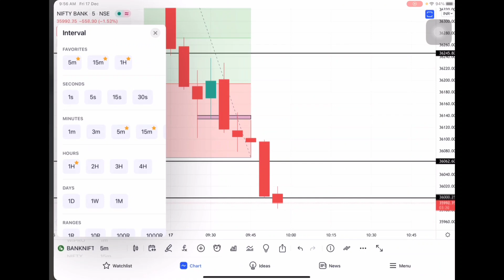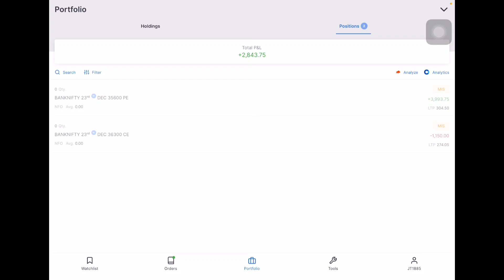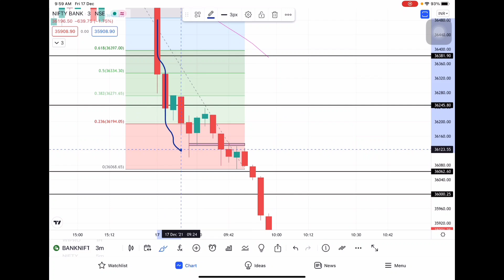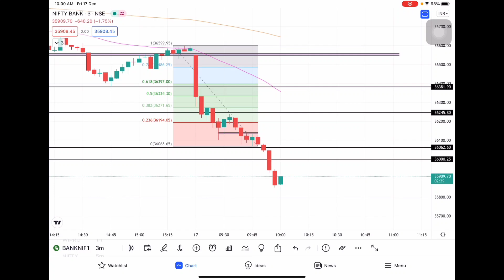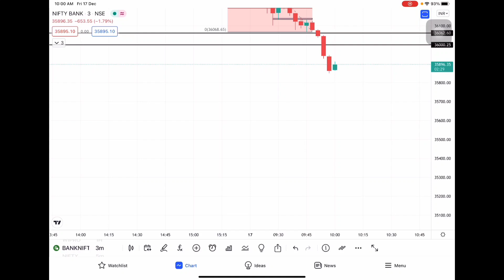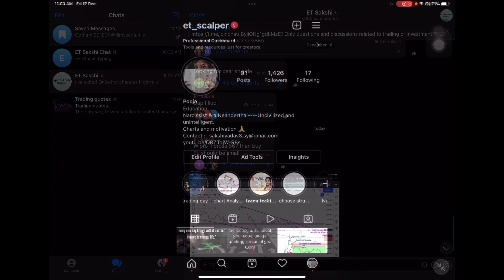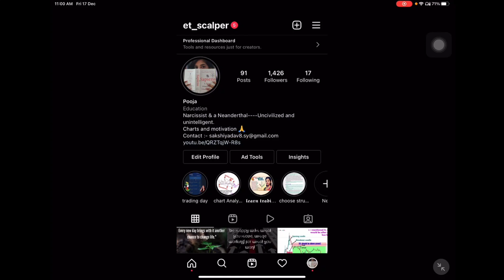Loss to profit | 2800₹ profit | Live intraday trading | Banknifty | Stockmarket- 17 Dec